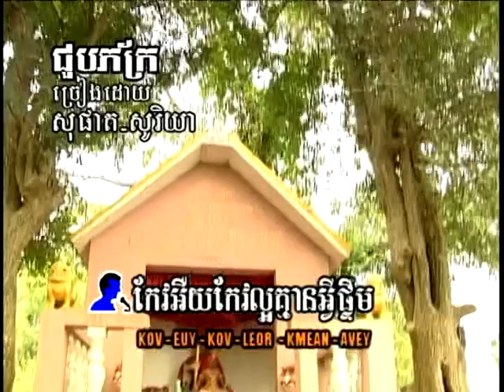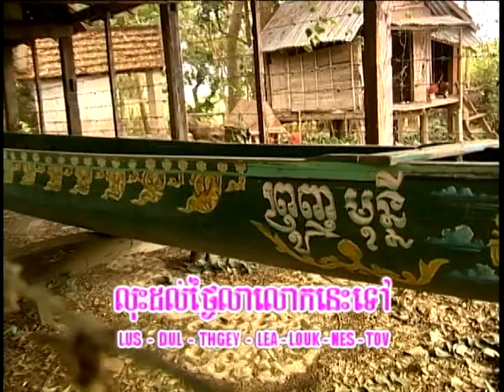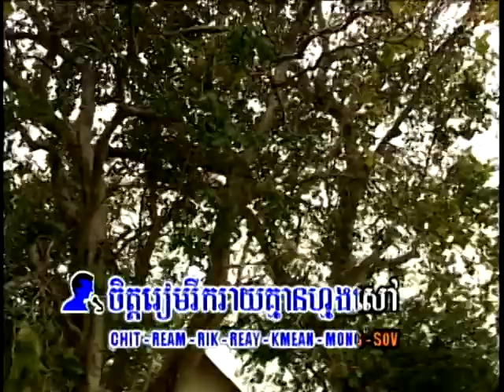(Sing along) កម្រងចំរៀងឆ្លើយឆ្លង Joub Pheak / ជួបភ័ក្រ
Video Editor